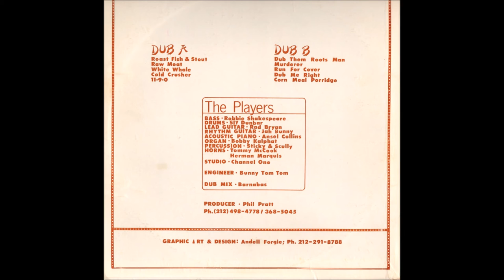Ranking Barnabas - The Cold Crusher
A1 - Roast Fish & Stout
A2 - Raw Meat
A3 - White Whale
A4 - Cold Crusher
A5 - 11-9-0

B1 - Dub Them Roots Man
B2 - Murderer
B3 - Run For Cover
B4 - Dub Me Right
B5 - Corn Meal Porridge

Express Records
1980